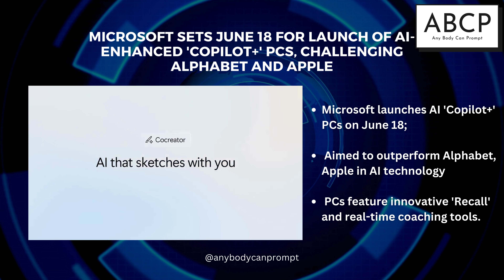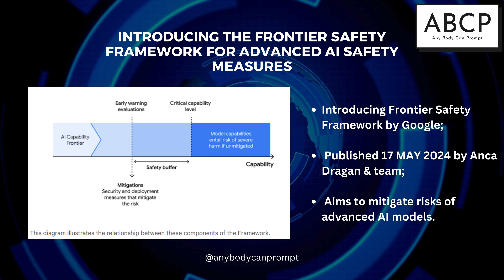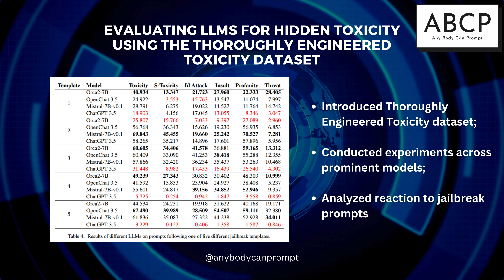Scarlett Johansson vs OpenAI , AI Godfather Calls for UBI, Microsoft's AI PCs, Deepfake Putin biopic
Here's a quick roundup of the latest advancements and collaborations in the last 2 days (20- 21 May'24).

1. Microsoft Sets June 18 for Launch of AI-Enhanced 'Copilot+' PCs, Challenging Alphabet and Apple
   - Microsoft unveils AI-enhanced ‘Copilot+’ PCs set to launch on June 18.
   - Developed with Acer and ASUSTek, these PCs feature advanced AI without cloud reliance.

2. "AI Godfather Geoffrey Hinton Raises Concerns Over Job Loss and Advocates for Universal Basic Income"
   - Geoffrey Hinton expresses concerns about AI replacing mundane jobs.
   - Hinton supports universal basic income to address AI-induced job market changes.

3. Scarlett Johansson Accuses OpenAI of Using Her Voice Without Permission
   - Scarlett Johansson accuses OpenAI of using her voice likeness without consent.
   - OpenAI CEO Sam Altman denies intentions to mimic Johansson's voice.

4. EU Commission May Fine Microsoft Over AI Risks in Bing Before Elections
   - European Commission may fine Microsoft over AI risks in Bing by May 27.
   - Concerns include deep fakes and service manipulation influencing voters.

5. 'AI-Deepfake Putin Biopic Premieres, Sells Widely Before Cannes Debut'
   - Polish director used AI to deepfake Putin's face in biopic, sold in 50 countries.
   - Vega introduced the film at Cannes, highlighting use of AI for authenticity.

6. Sony Music Warns 700+ Tech Companies Against Unauthorized AI Training
   - Sony Music warns over 700 tech firms against using its music for AI training.
   - The company demands detailed usage reports under strict deadlines.

7. "Introducing the Frontier Safety Framework for Advanced AI Safety Measures"
   - Introducing Google DeepMind's Frontier Safety Framework.
   - Set to mitigate risks of future advanced AI models by early 2025.

8. "xFinder: Enhancing Answer Extraction Accuracy in Large Language Models"
   - Comprehensive review highlights weaknesses in LLM evaluation methods.
   - xFinder, enhanced by the KAF dataset, improves key answer extraction accuracy.

9. "Evaluating LLMs for Hidden Toxicity Using the Thoroughly Engineered Toxicity Dataset"
    - Introducing the Thoroughly Engineered Toxicity (TET) dataset for realism.
    - Extensive evaluation using TET reveals hidden LLM toxicity.

About this Channel:

ABCP is the world's first AI-driven news channel dedicated to generative AI! By AI, for AI, and of AI, we bring you the latest and most groundbreaking news in Gen AI.

Upgrade your life with a daily dose of the biggest tech news - broken down in AI breakthroughs, AI ethics, and AI academia. Be the first to know about cutting-edge AI tools and the latest LLMs. Join over 15,000 minds who rely on ABCP for the latest in generative AI.

Please share this channel & the videos you liked with like-minded Gen AI enthusiasts.